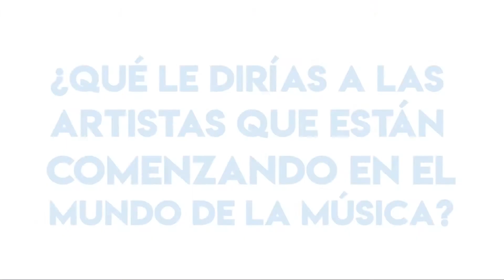AMCEXPONE Zeltia Montes Audiovisual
AMCEXPONE consiste en una exposición de 27 retratos y 27 testimonios videográficos  homenajeando a las principales mujeres compositoras de los diferentes géneros musicales que sirven de referente a otras artistas y a la sociedad, las cuales han sido seleccionadas cuidadosamente no solo por su gran valor humano y liderazgo, sino también  por su  trayectoria y trascendencia profesional.

Dirección y Producción: Natalia Vergara.

Fotografías,Grabación, Foto e Iluminación : Pepe Molina

Ayudante de Dirección : Rebeca Muñoz

Maquillaje y Peluquería : Natalia Ferragut

Montaje y Edición : Karen Paradas

AMCE es la Asociación de Mujeres Creadoras de Música en España y representa los  géneros principales de composición musical (sinfónico, audiovisual, popular, flamenco y electrónico).

AMCE nace para visibilizar, unificar, y dignificar el trabajo de las creadoras musicales.

ÚNETE.